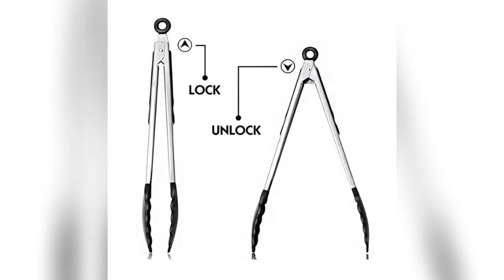thongs for cooking plastic salad tongs stainless tongs metal tongs kitchen spaghetti tongs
Qualification
-silicone tongs for cooking
-Designed Unique Shape
-Professional Commercial Quality
-Heavy Duty Durable
-No-Slip Ergonomic Comfortable Handle
-Comfortable Easy to Use
-Easy Clean Dishwasher Safe